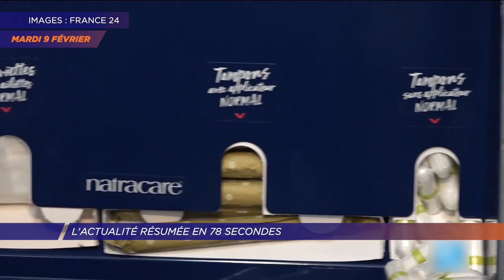Yvelines | L’actu de la semaine en 78 secondes (du lundi 8 février au vendredi 12 février)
Retour sur l'actualité de la semaine du 8er février dans le département des Yvelines en 78 secondes.